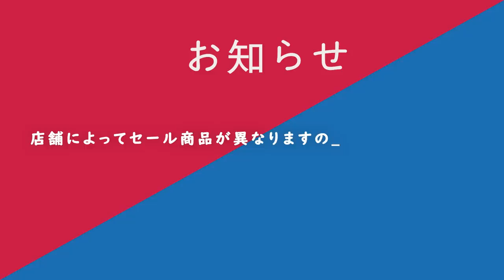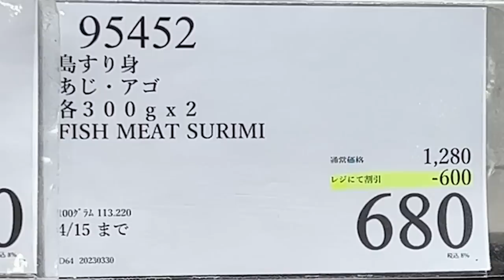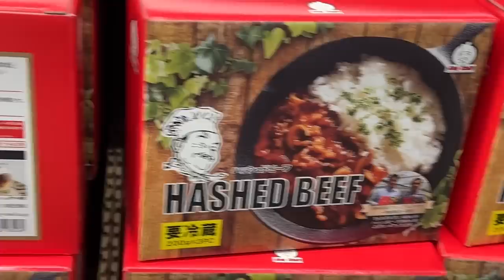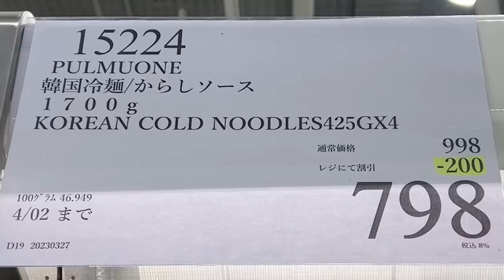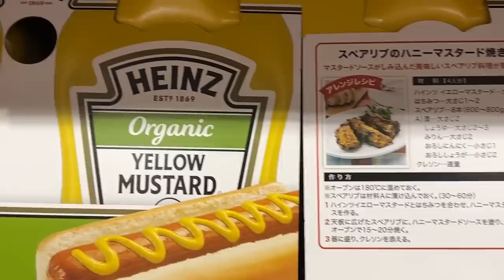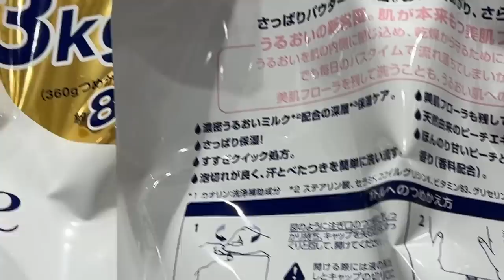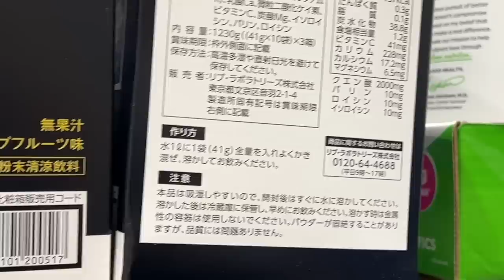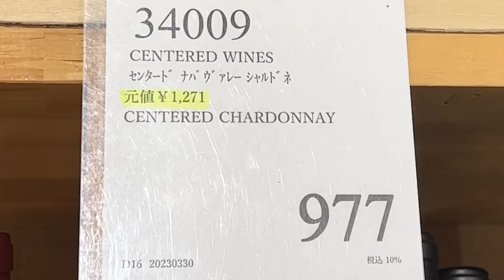【コストコセール情報】04月1週目-週末-前編 食品 生活用品 パン 肉 お菓子 ヘルシー おすすめ 最新 アマゾン 価格比較